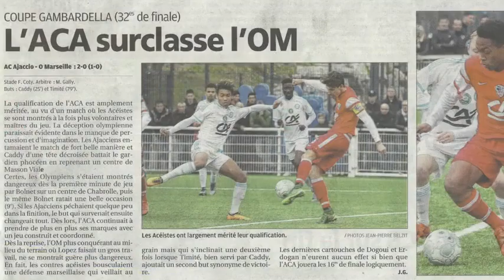Arno - 3red - Gambardella Marseille